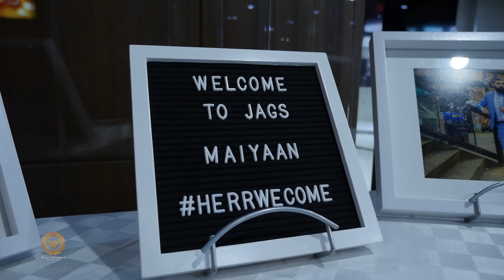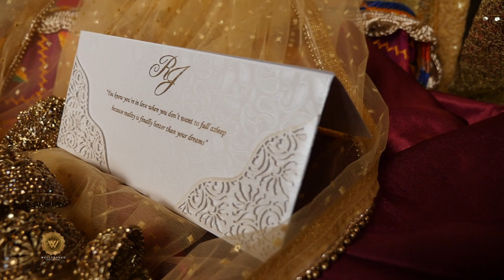Jag & Rav : BeautifuL People , Epic wedding